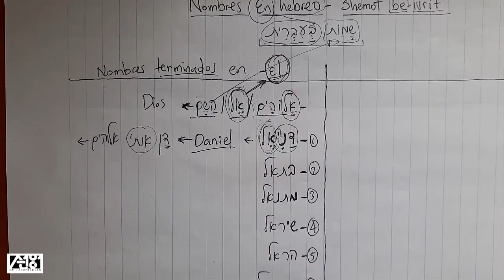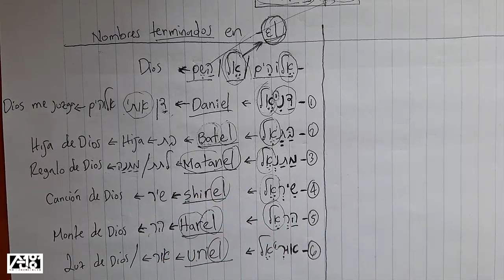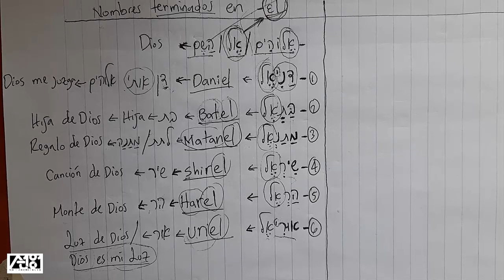Curso de Hebreo | Aprender Hebreo Facil en 5 minutos | Nombres con terminación "EL" - Parte 1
NOMBRES EN HEBREO. Clase número 441, comenzamos con Nombres con terminación "EL" - Parte 1, después finalizamos con el diccionario de palabras desconocidas.